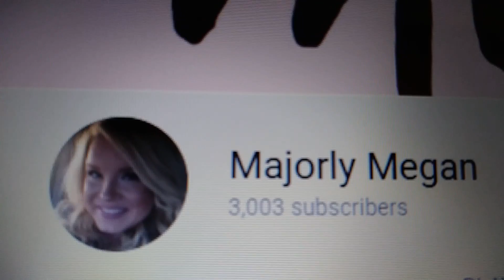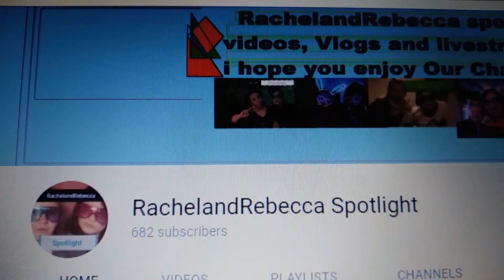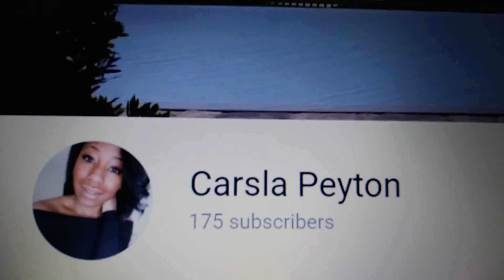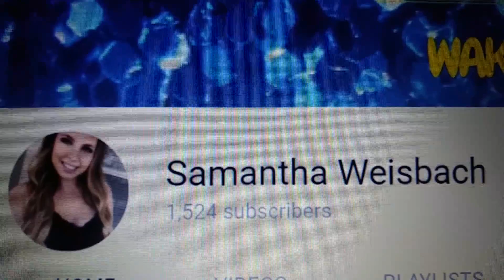SHOUT-OUTS PART 1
Guys, I am so sorry that it took me so long to get this up. I posted a video this morning called UPDATE... because for some some reason my laptop would not upload, so I had to do this on my phone. So sorry for the quality of this video. If you did NOT see your name up here... DO NOT WORRY it will be in PART 2!!  Yass, The Struggle Is Real Peeps! I love you guys! xoxo